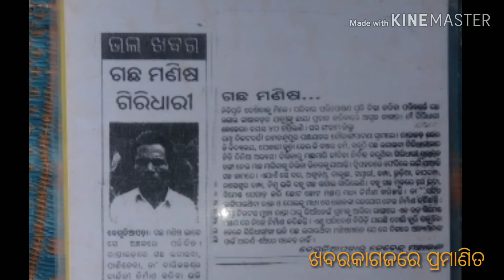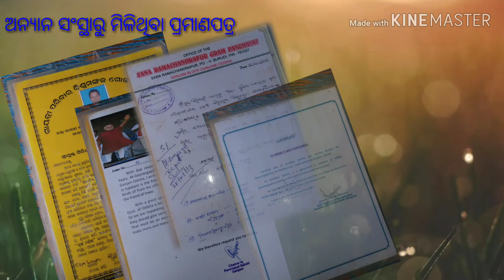The real treeman...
The real treeman of odisha
So most watch and like
And respect and him